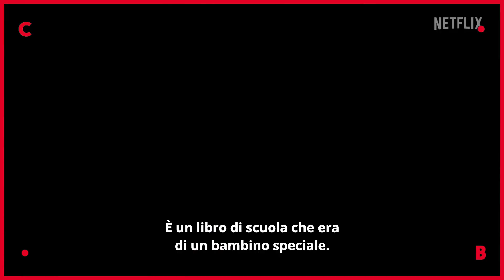PINOCCHIO ● un film di Guillermo del Toro